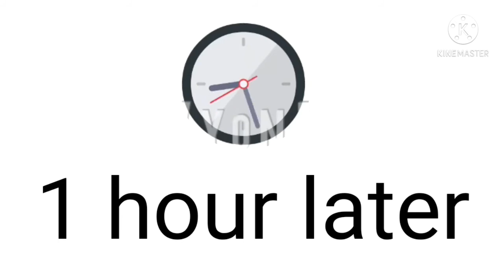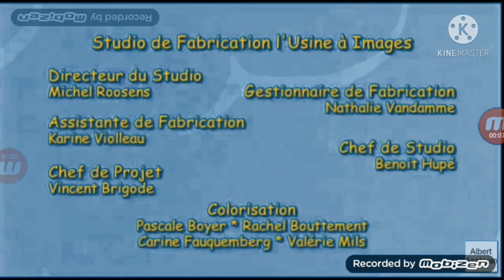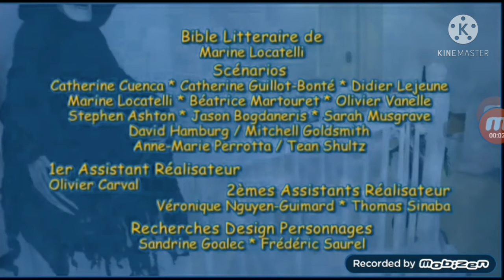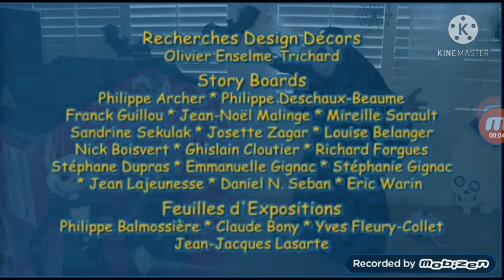YTP Maddie and uncle mike pretend play hotel and uncle's house is so scary inside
00:00 - The hotel
05:56 - Uncle's house is so scary inside
11:13 - Credits